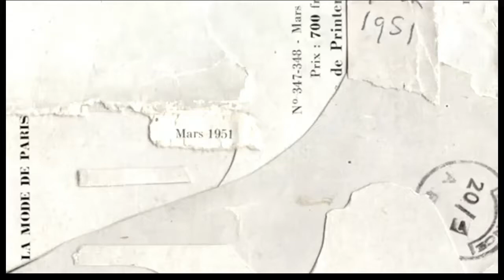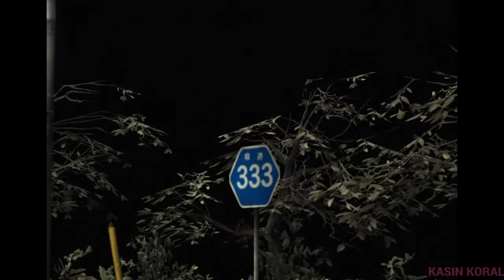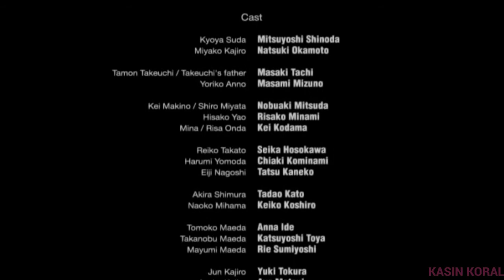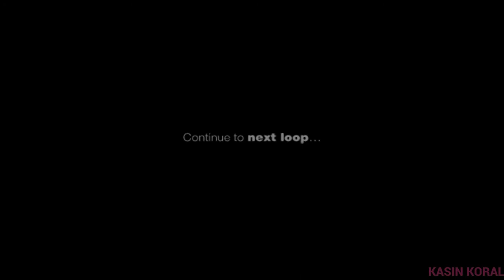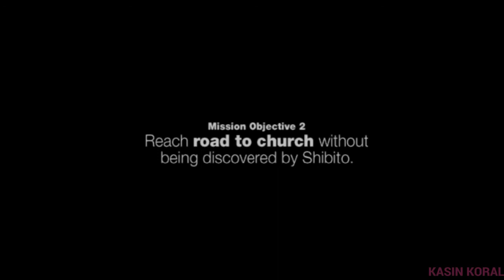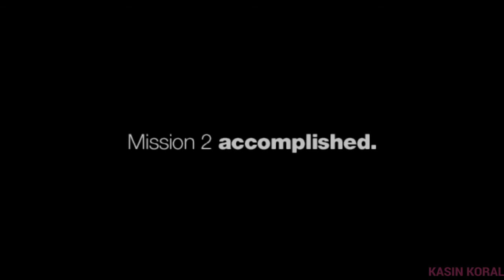Is That The XX Massacre of Hanuda?! - Siren HD Remastered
Interesting.
but I'm not done yet!